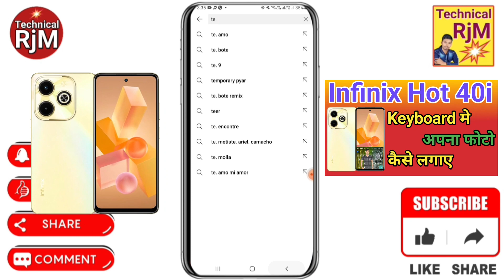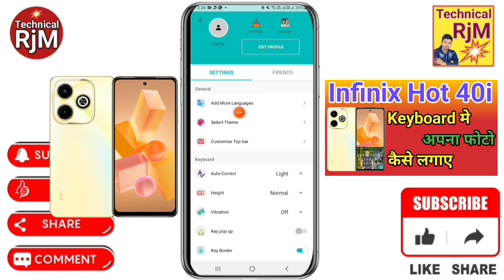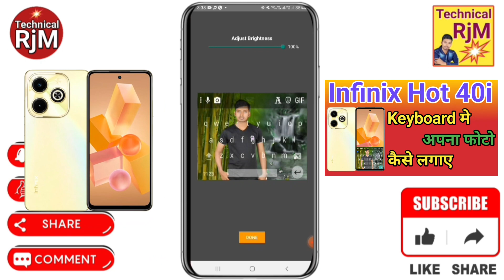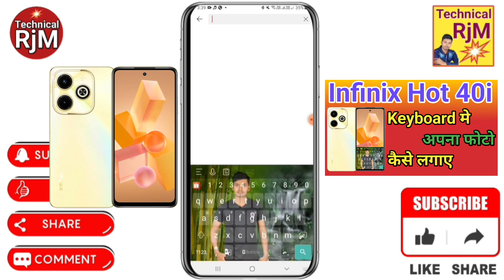Infinix Hot 40i Keyboard Me Photo Kaise Setting kare Infinix Hot 40i keyboard Par Apna photo kaise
About Video.Infinix Hot 40i Keyboard Me Photo Kaise Setting kare Infinix Hot 40i keyboard Par Apna photo kaise lagaye

Queries Solved
How to set wallpaper on keyboard Infinix Hot 40i ,
Infinix Hot 40i keyboard setting photo,
Infinix Hot 40i keyboard photo,
Infinix Hot 40i main keyboard par photo kaise lagaye,
Infinix Hot 40i Mobile Keyboard par Appna Photo Kaise Lagaye,
Add To Keyboard Photo On Infinix Hot 40i,
How To Add Keyboard Photo In Infinix Hot 40i,